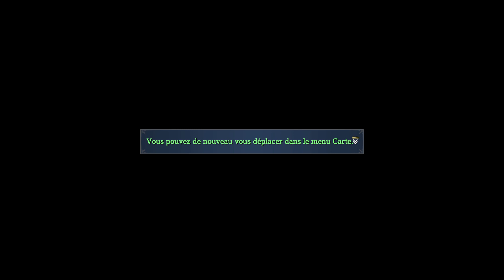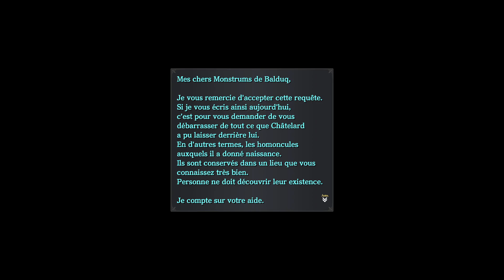Let’s Play Till I Die: Ys IX - Monstrum Nox #11